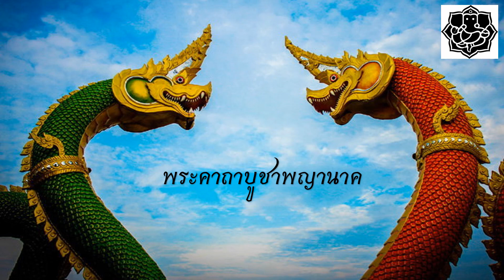พระคาถาบูชาพญานาค ศรีสุทโธ คำชะโนด l ร่ำรวยมหาศาล l ถูกหวยรางวัลที่ 1 l โชคดีตลอดกาล l เทวมนตรา